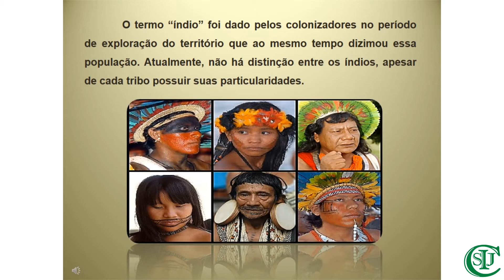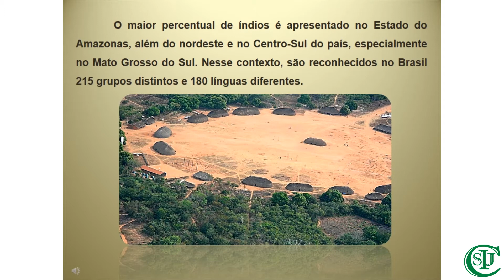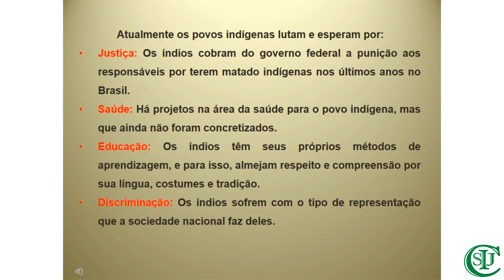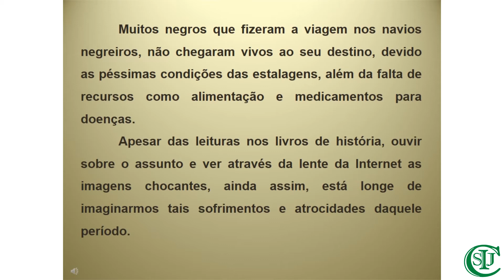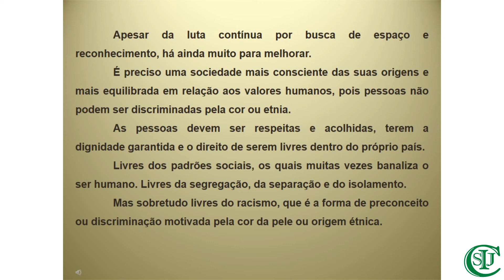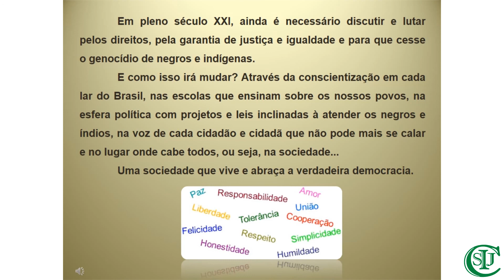Projeto Interdisciplinar Cultura Afro-Brasileira e Indígena - 6° ao 9°Ano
Instituto Cultural Sempre Jatobá.
Projeto Interdisciplinar Cultura Afro-Brasileira e Indígena.
Professoras responsáveis: Kátia Sales, Larissa Lobo, Luciene de Fátima.